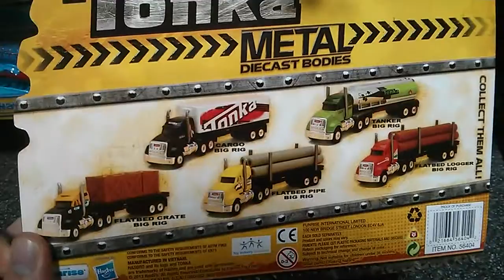Tonka Die Cast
A better look at Tonka die cast in store